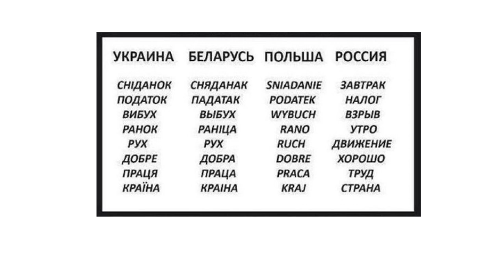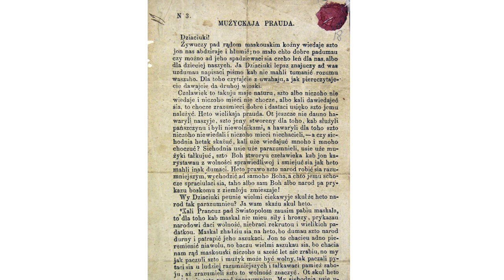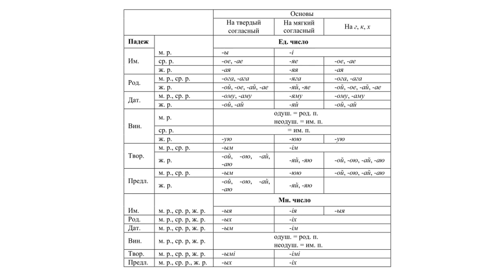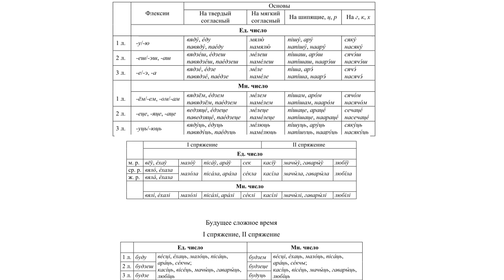Белорусский язык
История, особенности графики, фонетики, влияние на русский стандарт, современная ситуация